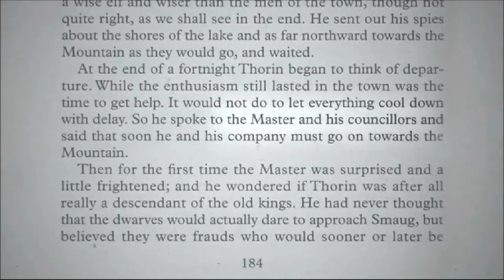Bonus Material - Alfrid the Councillor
The Master and Alfrid behind the Scenes. Part 2
Bonus Material from The Hobbit Extended Edition: The Desolation of Smaug

All rights to Warner Bros.